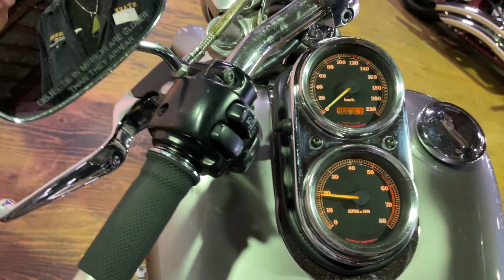ID2120 Harley Davidson 2002 FXDL DYNA Lowrider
1450cc ダイナ ローライダー
国内登録済み 車検R4/11 66163km
カスタム 77年仕様ペイント 社外キャブ
とても綺麗なローライダーです！

1000本以上のハーレーの動画あります。